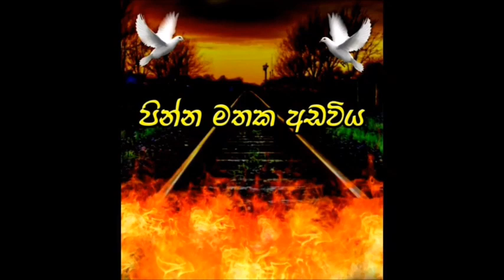MATHAKA ADAWIYA..[ 172 ]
පින්න මතක අඩවිය
කාලයේ වැලි තලා අතර සැඟව යා නොදි
හදවතේ ගැඹුරුම තැනක සිට නිදන්ගත
අතීතාවර්ජනාවන්...ඔස්සේ
ඔබට තිළිණ කරන,කථාංග මාලාවේ,
172  දිගහැරීම
කතාව : අප්පච්චි
තිර රචනය | නිලංකා නිලන්ති
හඬකැවීම්
දිලිනි සෙව්වන්දි Os Ka / විස්තරය
හර්ෂ විරාජ් / නිහාල්
ඩිලානි විදානආරචිචි / ඉෂූ
සරාශ් දිල්ෂාන් / තීක්ෂණ
ෂෙහාරා සෙව්වන්දි / නිතු
සංස්කරණය | රශ්මිප්‍රභා එගොඩවත්ත
සංගීත අධ්‍යක්ෂණය | ශ්වේතා කෞමදී
අධ්‍යක්ෂණය | බුද්ධික පින්නදුව
සම්බන්ධීකරණය | රුවන් රත්නායක
නිෂ්පාදනය | පින්න Production